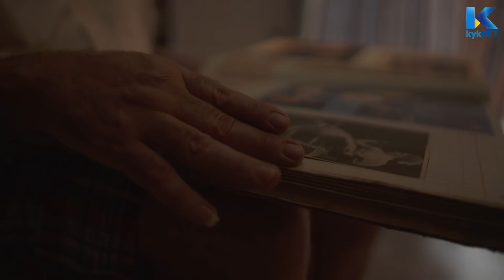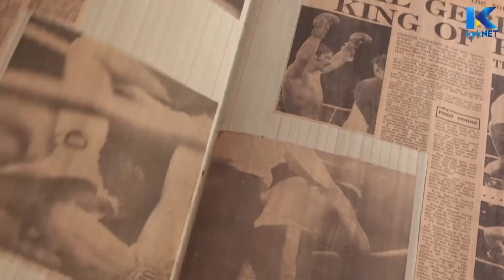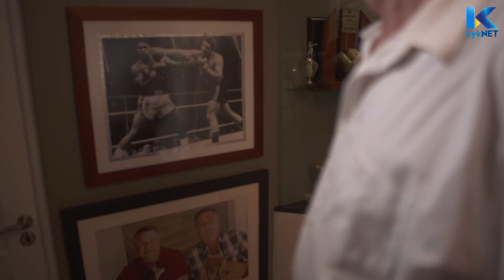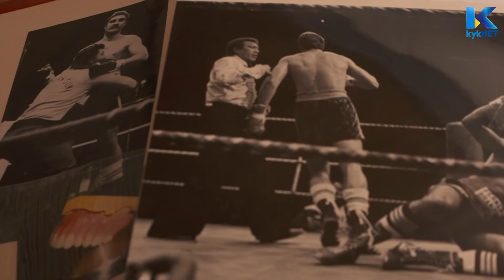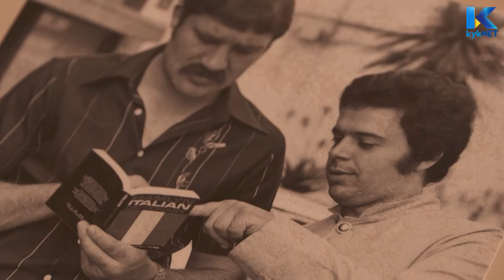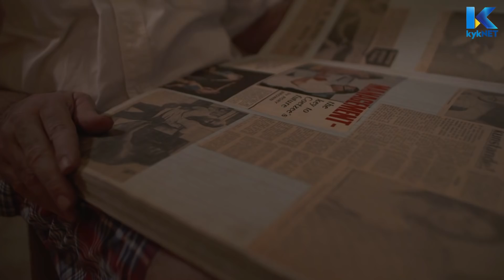Gerrie Coetzee - Kwêla | kykNET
Hannes kuier by Gerrie Coetzee.